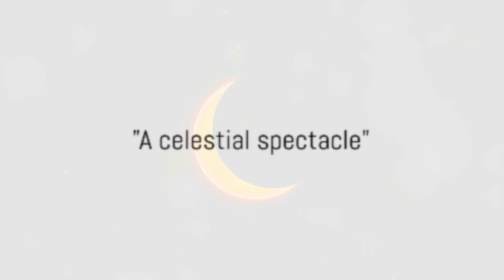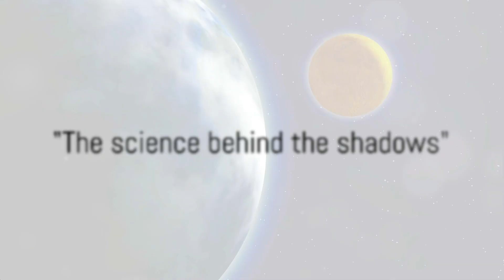Why April's Total Solar Eclipse Will Be an Historic Event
This will be a total solar eclipse that will cross North America, passing over Mexico, the United States, and Canada.
The path of totality, where the moon completely blocks the sun, will begin in Mexico and cross through Texas, Oklahoma, Arkansas, Missouri, Illinois, Kentucky, Indiana, Ohio, Pennsylvania, New York, Vermont, New Hampshire, and Maine before exiting into Canada. The eclipse will start around 2:27 PM EDT on the East Coast and last up to 4 minutes and 27 seconds, making it one of the longest total solar eclipses of the 21st century. This will be the last total solar eclipse visible from the contiguous United States until 2044. Proper eye protection like solar eclipse glasses is crucial to safely view the eclipse, as looking directly at the sun can cause permanent eye damage. For those unable to view the eclipse in person, many online resources will provide live streams or recordings of the event.